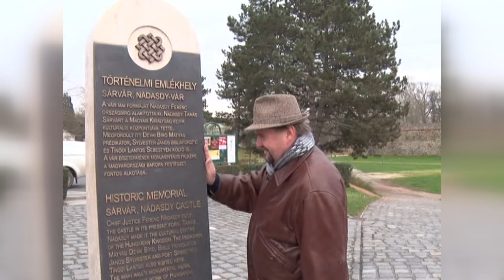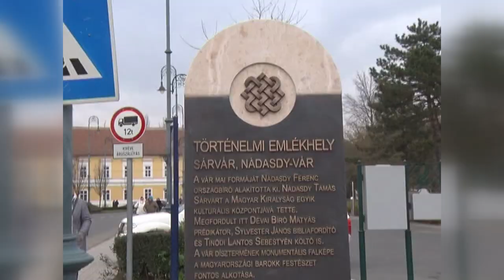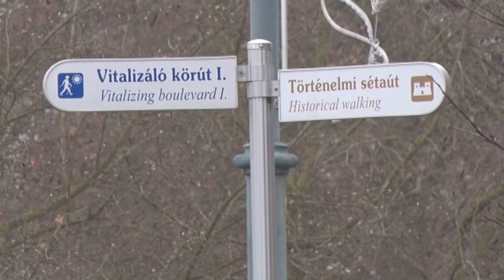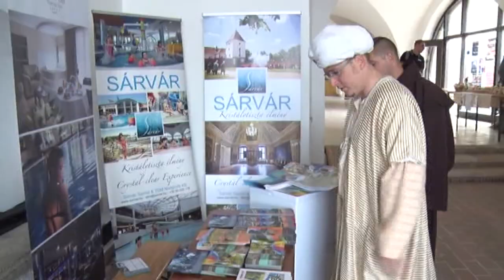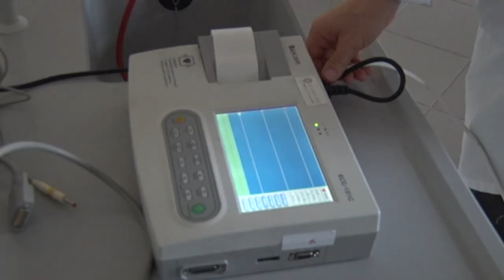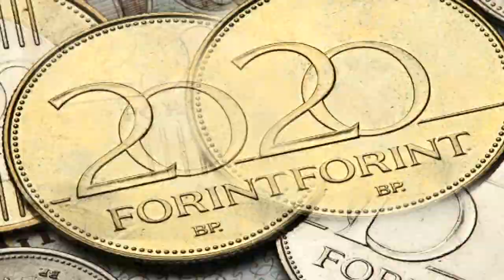RETRO SZILVESZTER 2020